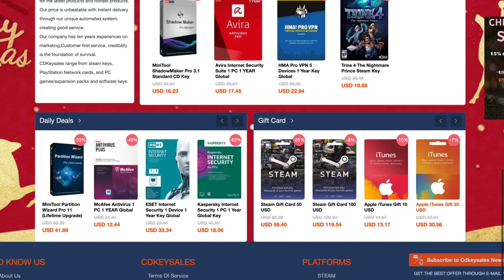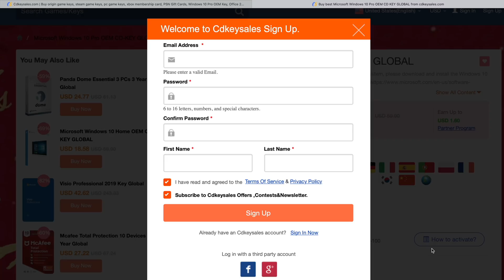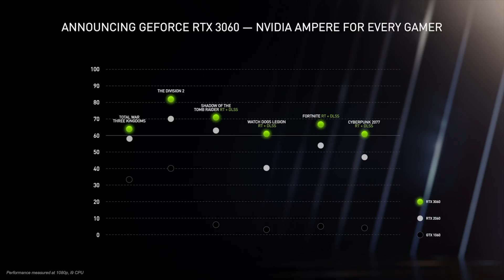Nvidia Announces, New Laptops, The RTX 3060 And More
Nvidia Announces, New Laptops, The RTX 3060 And More At the NVIDIA Game On Event many things were announced and in this video I cover what was announced as well as the all new RTX 3060 that will be in laptops and as a stand alone card in mid  February.